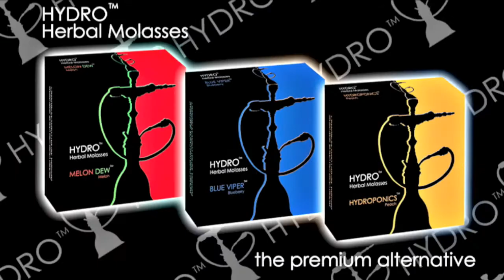Hydro Blueberry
Hydro Herbal Blueberry